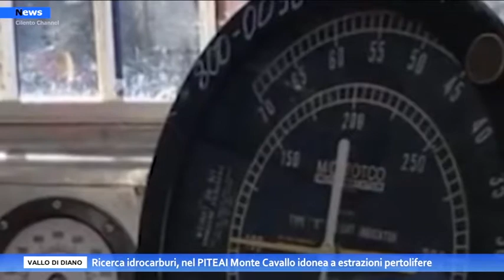Vallo di Diano, Ricerca idrocarburi, nel PITEAI Monte Cavallo idonea a estrazioni pertolifere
C'è anche l'area denominata Monte Cavallo a ridosso dei Monti della Maddalena ed in parte ricadente nel Vallo di Diano tra le aree individuate come idonee per la ricerca di idrocarburi sul territorio nazionale ed individuate nel Piano per la Transizione Energetica Sostenibile delle Aree Idonee. Il Piano, a cui si sta lavorando da diversi mesi e che, con l'arrivo del Ministro Cingolani alla guida del Ministero per la Transizione Ecologica in sostituzione del Ministero dell'Ambiente, ha subito una forte accelerazione.